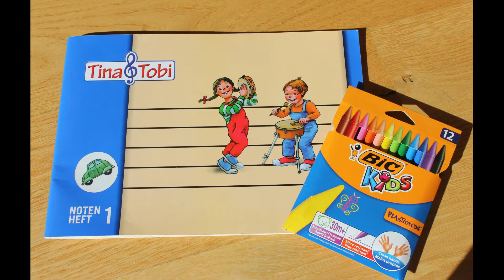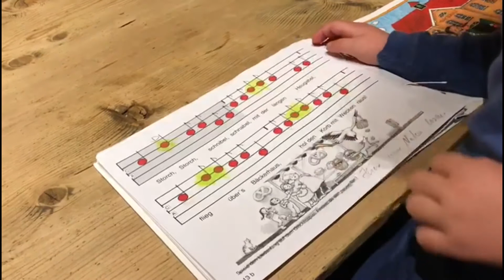Lisbeth Genghammer, Lehrkraft für "Musikalische Früherziehung" an der Sing- & Musikschule Inzell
Lisbeth Genghammer, Musiklehrkraft an der Sing- und Musikschule Inzell, stellt die musikalische Früherziehung vor.

Weitere Infos gibt es auf der Homepage der Sing- und Musikschule Inzell